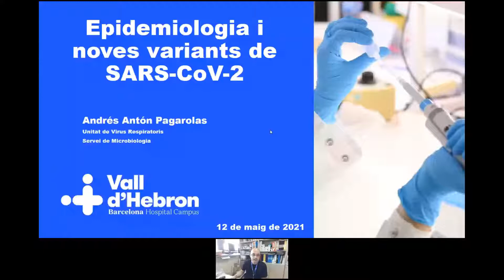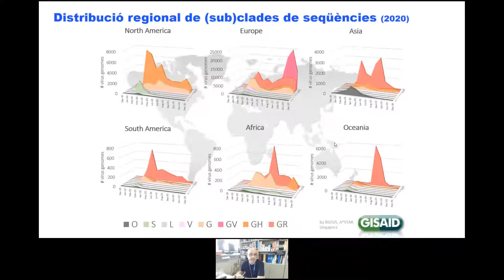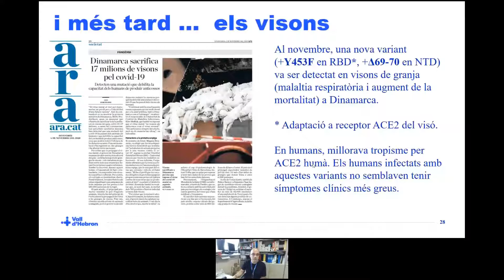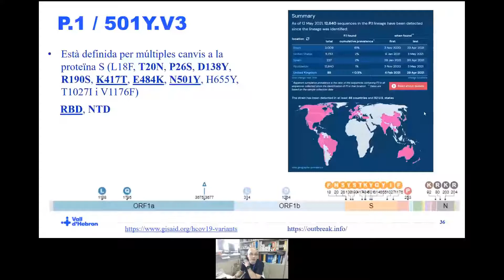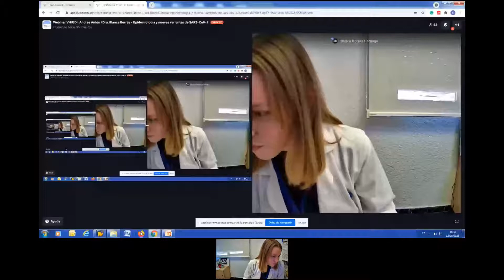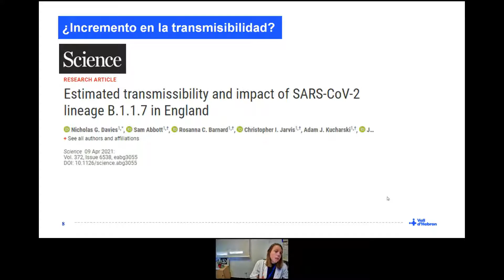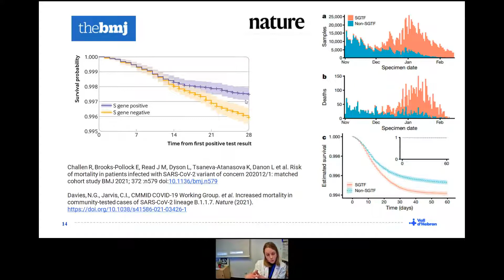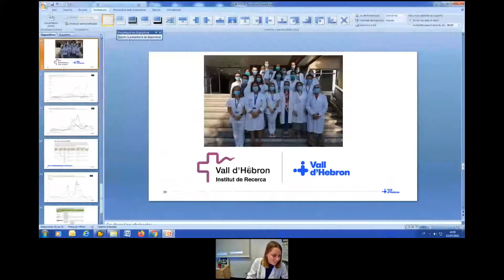Webinar VHIR -Dr. Andrés Antón i Dra. Blanca Borrás "Epidemiología y nuevas variantes de SARS-CoV-2"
En el darrer any hem pogut veure l'entrada d'un nou virus causant d'una pandèmia, vivint fins a quatre onades pandèmiques, cadascuna d'elles de diferents intensitats, amb lleus canvis en les característiques clíniques i epidemiològiques. Hem pogut observar, com els virus que han estat circulant han anat canviant i evolucionant encara que de forma lenta. I és ara, quan la immunitat poblacional es va incrementant amb les campanyes massives de vacunació, quan hem d'estar especialment vigilants a la selecció i circulació de noves variants que podrien estar relacionades amb reinfeccions però sobretot fallides vacunals.